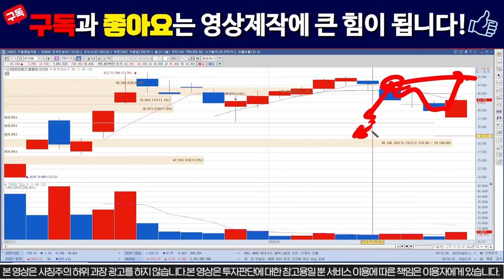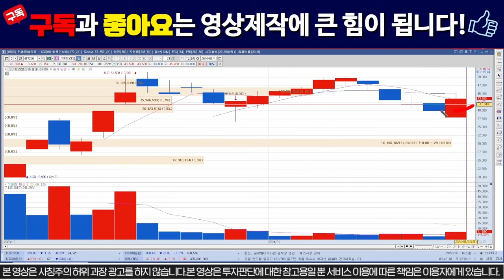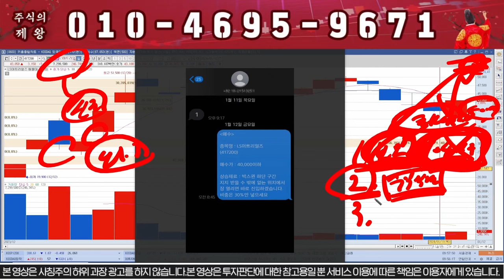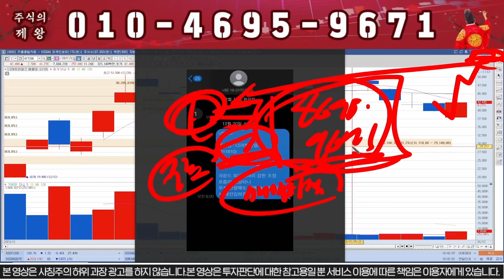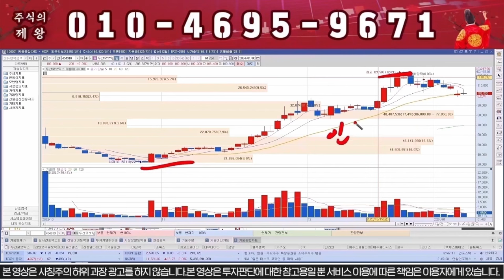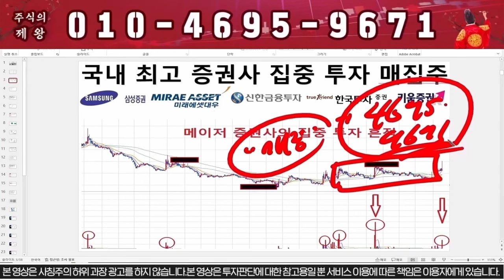[LS머트리얼즈] 긴급 무상증자!!! 오늘 상한가다!!!!!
1명의 낙오자도 없는 건전한 시장을 만들고 싶습니다.

문자 보내주시면 대응전략 보내드립니다.